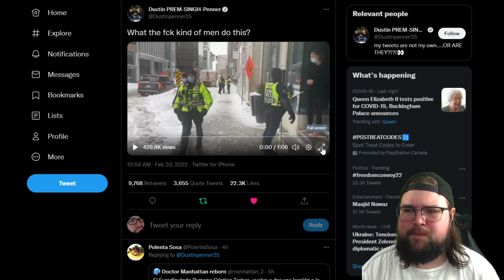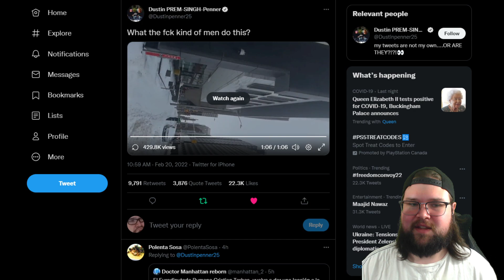Ottawa Police Are Going After Store Owners That Stayed Open During Protests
Ottawa police tried to get to the owners of the Iconic Cafe, Enrico and Deborah Kuhn, in Ottawa. They didn't close their doors during the protests and were surrounded by peaceful, law abiding, polite truckers fighting for freedom. Because they served the truckers instead of closing down shop and turning them away, they are now being targeted by the Ottawa Police. Following that event there was a woman walking down the street to get some coffee when she is aggressively confronted by police.